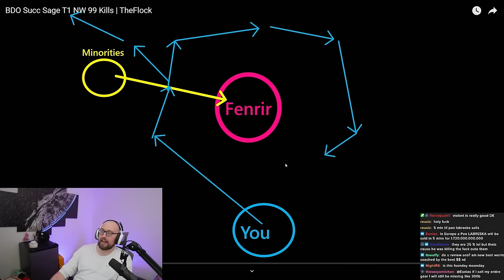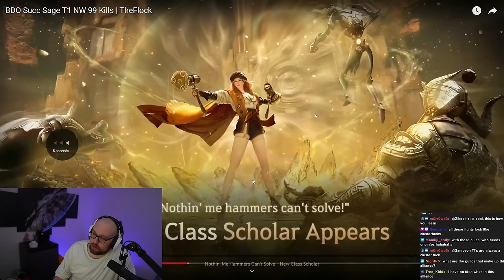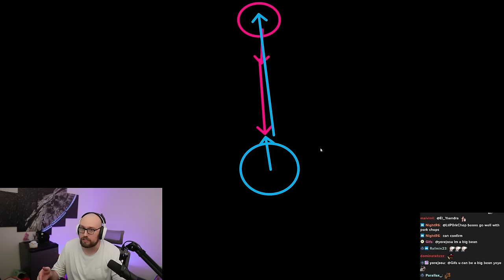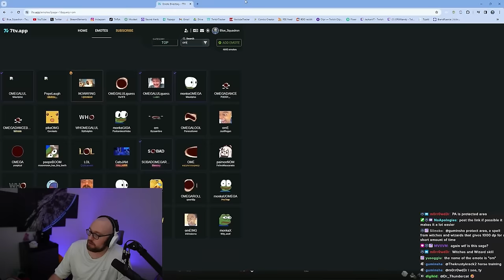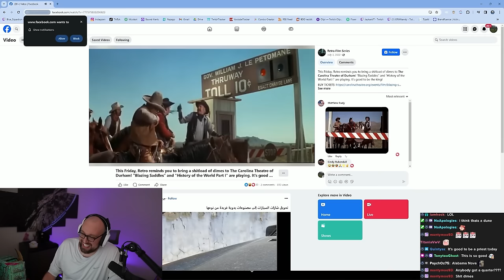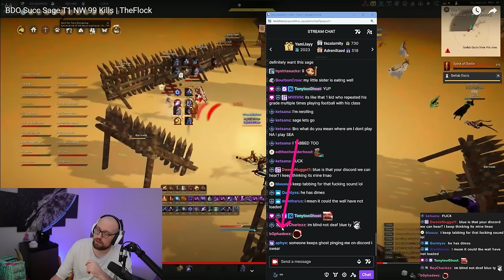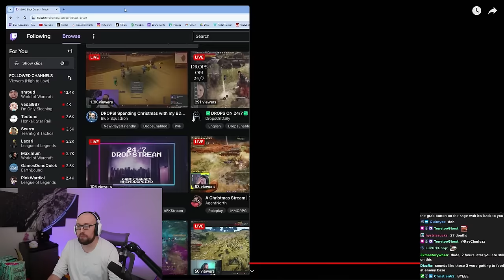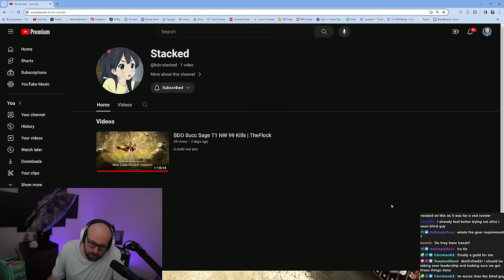Reviewing NEW and Up and Coming T1 Guild | Succession Sage PoV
TheFlock is recruiting if you are looking to get into a NA T1 Guild with a bright future!

Stream Schedule (CST):
Thursday: 5pm-12am Just Chatting Reacts and Elden Ring (variety game)
Friday: 5pm-12am Black Desert Gameplay Stream
Saturday: 8pm-12am Shotcalling Black Desert Siege